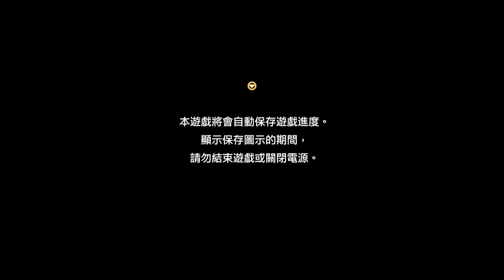Tactics Ogre Reborn - 水神古露賽神殿攻略開始~這是最後一座神殿了?! EP115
本次遊戲

Tactics Ogre Reborn

錄影遊戲 :空洞騎士，Brotato，Tactics Ogre Reborn

直播遊戲 : 魔獸世界，女神異聞錄5 皇家版，暗黑破壞神IV

雙平台實直播YouTube 與 Twitch

直播時間不一定，有需要詳細提前公告時間請訂閱YouTube唷~謝謝！